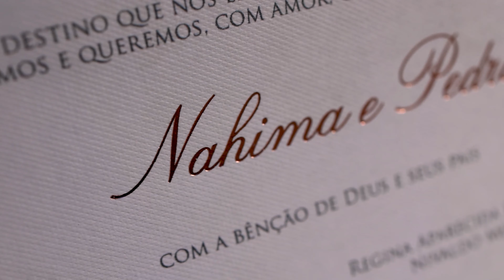Melhores momentos Cerimonia Nahima & Pedro - Ilustre Garden Recepções Pampulha - F16 Foto & Video